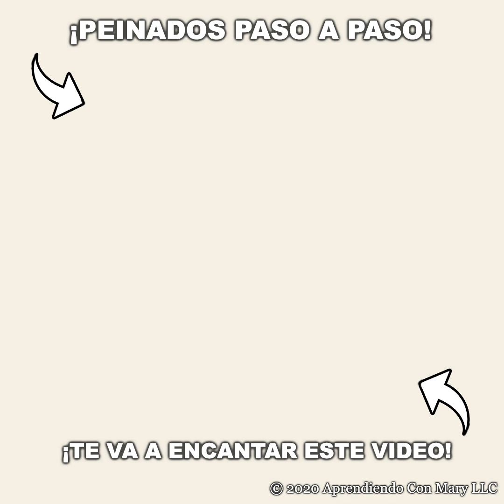10 Peinados Facilísimos Para Niñas 😍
Los peinados más fáciles del mundo para niñas. Un peinadito para cada dia de la semana para que vallan bien peinadas a la escuela o al colegio. Todos estos peinados son con cabello recojidodo para que no les estorbe al jugar. Sin coletas fácilesil, trencitas sencillas y todos los peinados lleban ligas, lo cual hace que las niñas se vean hermosas. Para la escuela o para el dia a dia 💗😙
  🛒Accesorios que uso:

           Estados Unidos